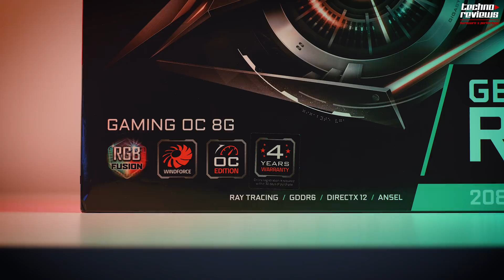GIGABYTE RTX 2080 VS GTX 1080 VALE LA PENA EL CAMBIO? BENCHMARKS 4k ANÁLISIS EN ESPAÑOL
La tarjeta gráfica Geforce Gigabyte rtx 2080 fue una de las mas esperadas de este año 2080 en este análisis repasaremos todos sus apartados.